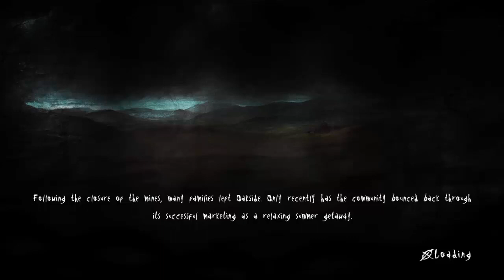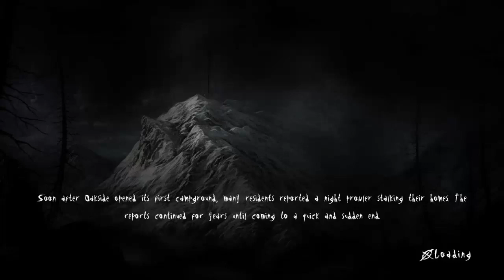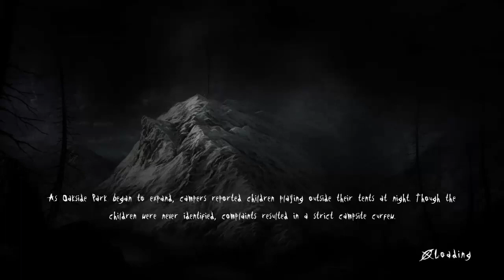Slender The Arrival | Ep#03 | Cache Cache | FR HD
SUIS TOUT MAI STREEM !!

Merci a tous se qui me suis j'espere reussir youtube dans l'avenir a sa se sera grace a vous MMEERRCCII !!!